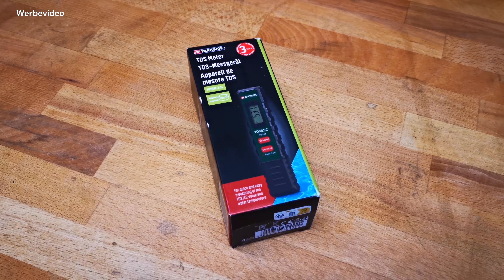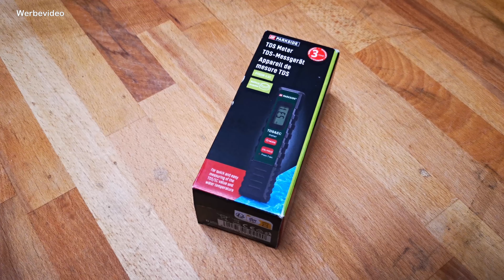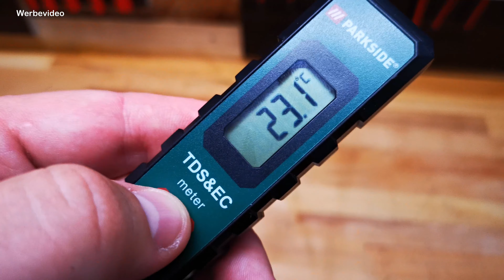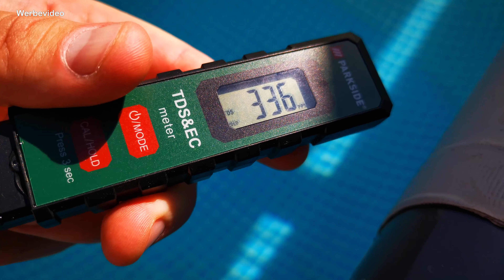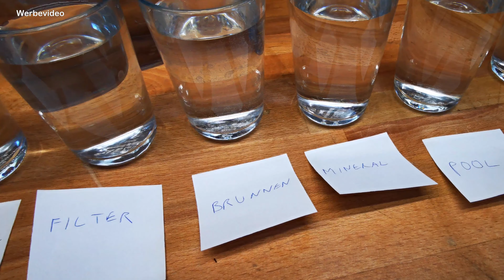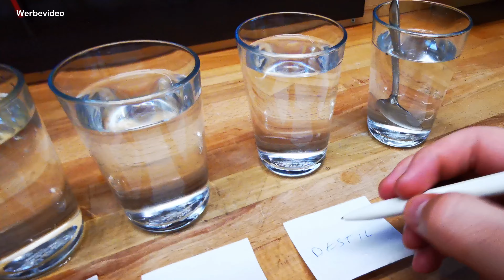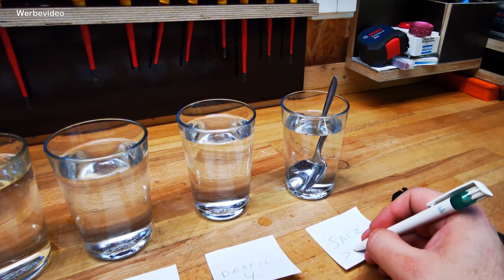PARKSIDE® TDS-Messgerät PTDSM 3 A1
In diesem Video probiere ich den TDS Tester von
Parkside aus.

*Hier gibt es Pools in unterschiedlichen Größen:

*Hier der Steinbach Poolroboter:

*PoolLab 2.0 Pooltester:

und anderen.